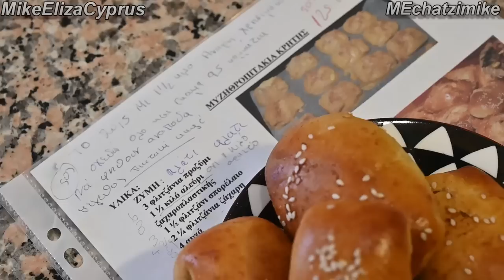Καλιτσούνια Κρητικά τα ανεβατά από την Ελίζα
Δείχνουμε τα ανεβατά Καλιτσούνια ή Σκαλτούνια ή Καλιτσουνάκια ή Μυζηθροπιτάκια της Κρήτης με δύο τρόπους στο ψήσιμο. Τα υλικά για τη ζύμη είναι Α) 500g αλεύρι ζαχαροπλαστικής (φουσκώνει μόνο του),  Β) 2 μέτρια αυγά,  Γ)  150g ζάχαρη,  Δ) 150 ml σπορέλαιο,  Ε) 2 κουταλιές ανθόνερο. Είναι περίπου 20 ml,  Ζ) Μισό φλιτζάνι (120g) γνήσιο γιαούρτι πρόβειο 100%. Όχι το στραγγιστό,  Η) 1 φλιτζάνι προζύμι (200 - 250g),  Θ) Μία κουταλιά μαγιά (8g),  Ι) Περίπου 1g τζίντζερ (ζιζίμπρι - πιπερόριζα), Κ) Περίπου 1g  αλεσμένη μαστίχα και 1g μέχλεπι, Λ) Περίπου 1g  αλάτι. Μ) Θα ψεκάσω ή θα αλείψω με λάδι το γυάλινο δοχείο που θα βάλω μέσα τη ζύμη.
Τα υλικά για τη γέμιση είναι Α) 500g φρέσκα ανάλατη Μυζήθρα (Ανθότυρο - Αναρή). Β) 150g ζάχαρη, Γ) 2 κουταλιές ανθόνερο. Είναι περίπου 20 ml, Δ) 1 μέτριο αυγό, Ε) μία κουταλιά μέλι (30g), Ζ) 3g κανέλα.
Για το κλείσιμο των φύλλων έχω 60 ml ανθόνερο. Για επάλειψη θα χρειαστώ ακόμη 1 αυγό και 2 κουταλιές σουσάμι.
Ψήνονται στον αέρα, 10 λεπτά στους 165°C, 10 λεπτά στους 160°C και 10 λεπτά στους 150°C.
Επίσης, κάνε 1 κλικ στο κουδουνάκι για να μην χάνεις τα νέα μας βίντεο.